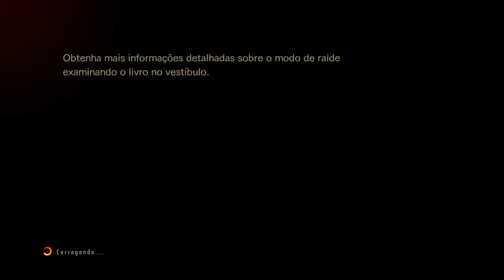RE Revelations 2 - Modo Raide - Albert - Gameplay #4